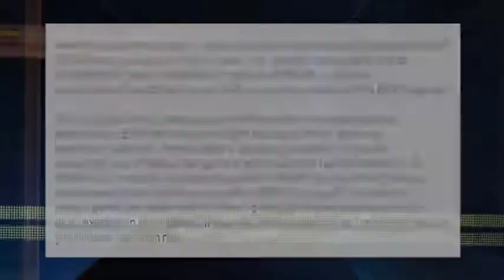T MOBILE DOUBLE BOX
How T-Mobile is giving boomers more bang for their buck!

Courtesy: T-Mobile